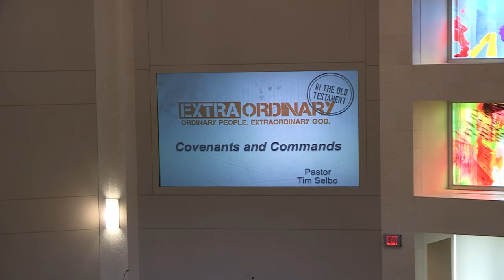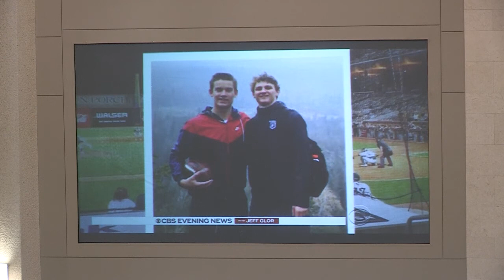Extraordinary: Covenants and Commands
Pastor Tim Selbo

Exodus 20:1-17

There is no intention of violating any copyright laws.